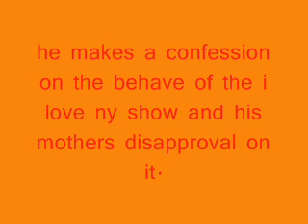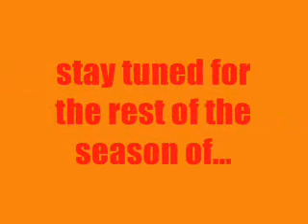OUR DAYS OF NICHOLAS' LIFE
THIS IS A DRAMATIC LOOK INTO THE LIFE OF A DAZED AND CONFESSED TEEN.